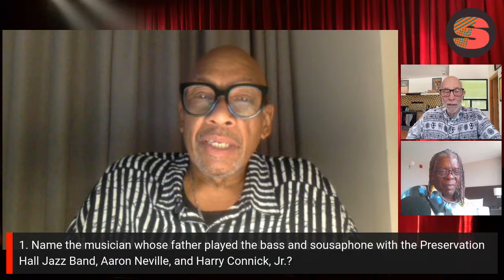E12.Mark Ruffin vs Bret Primack in This Week's Jazz Trivia Battle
Get ready for the next exciting episode of Jazzology this Friday! Newly crowned champ Mark Ruffin, Program Director/On-Air host for Sirius XM's Real Jazz channel, faces off against THE Jazz Video Guy himself - Bret Primack.

Who will win in this battle of Jazz Knowledge? Tune in at 2:30 pm this Friday to find out.

Jazzology is a fun jazz-themed quiz game show live stream, executed via StreamYard. The show will be hosted by Willard Jenkins, a director/curator, and writer for Open Sky Jazz. The questions range in difficulty and theme, covering personnel of iconic groups, historic jazz landmarks and events, and other jazz-related trivia. There will also be a $100 prize for the winner of each episode.

Follow the Savage Content Socials
Instagram (@savagecntnt)
Facebook (@savagecntnt)
YouTube (@savagecontent)